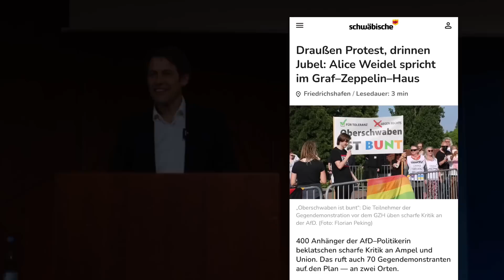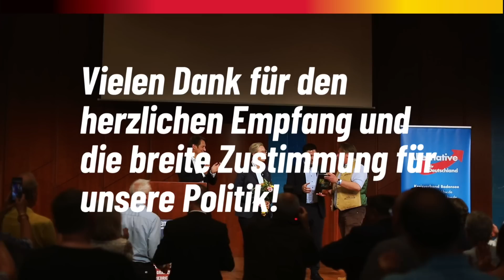Über 400 Zuhörer feiern Frömming, Kaufmann und Weidel am Bodensee - Dr. Götz Frömming, AfD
Schwerpunkt meiner Rede war die vollkommen desolate Bildungspolitik von Bund und Ländern. Dr. Kaufmann sprach über die verfehlte Wirtschaftspolitik und Frau Dr. Weidel nahm die Politik der Ampel in einer fulminanten Generalabrechnung aufs Korn.

Kundgebung am 26.05.23 in Friedrichshafen zusammen mit Malte Kaufmann und Alice Weidel. Leider kamen rund 100 Besucher nicht mehr in den vollbesetzten Saal. Einige davon hatten zum Teil weite Anreisen in Kauf genommen. Das tut uns sehr leid. Nächstes Mal mieten wir eine größere Halle.